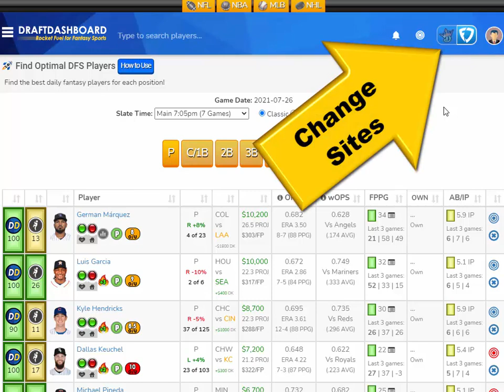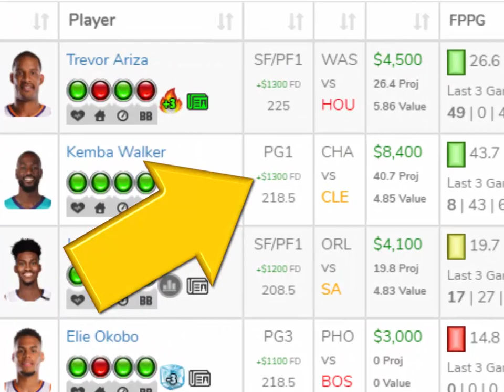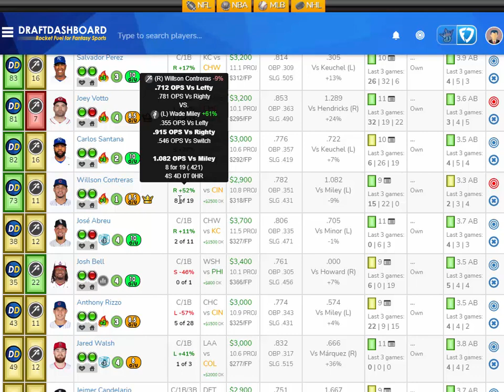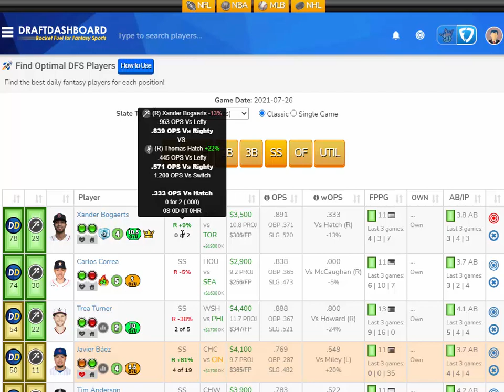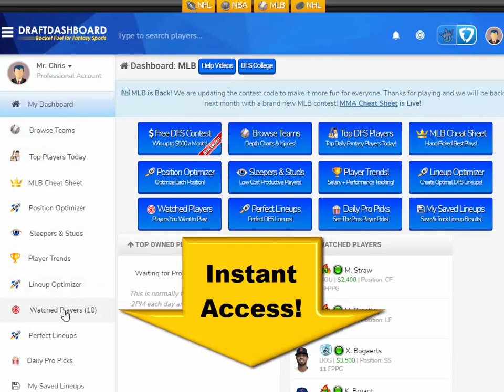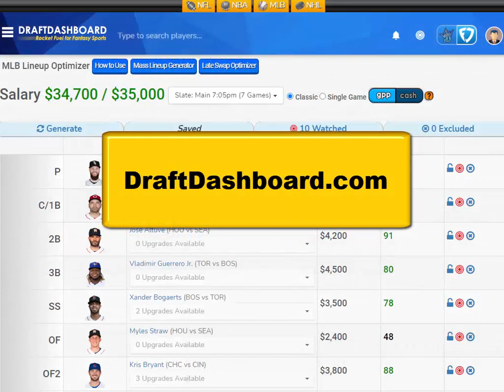MLB DraftKings Picks + FanDuel Picks 7/26/2021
​Top MLB DFS Picks for Today Monday July 26. Try our DFS Lineup Optimizer, Daily Fantasy Baseball Advice, DFS Strategy, Best Pitchers and Home Run Hitters for Tonight! DFS​ DraftKings​